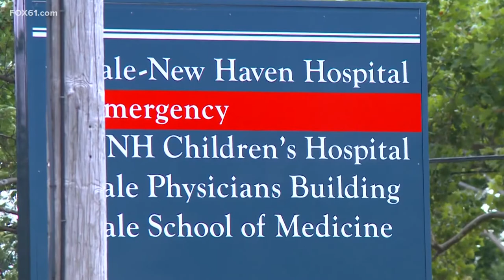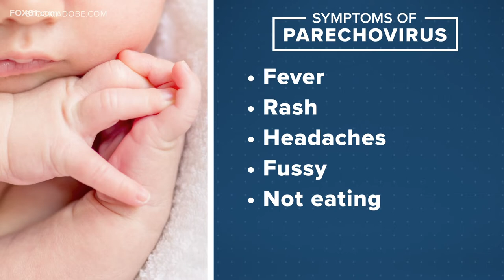Recognizing the symptoms of human parechovirus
The illness isn't common but it can have deadly consequences.